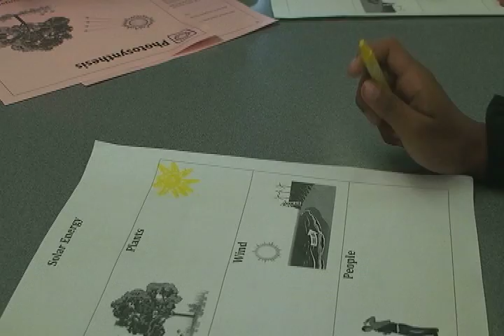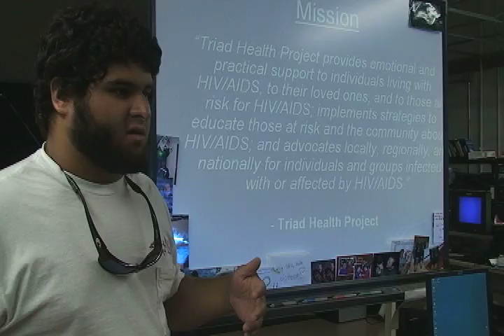MCHP ROCKS FALL 2013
ENTIRELY STUDENT PRODUCED TV SHOW